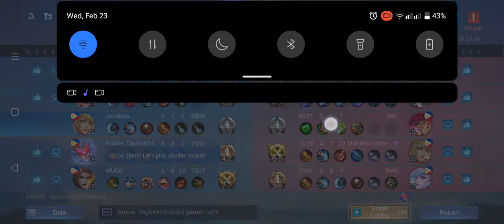MobileLegend Lyla gameplay|MASTER| BE SAS